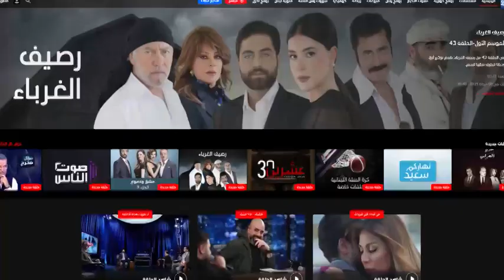لهون وبس - بعد أزمة تصريح الوزير قرداحي... أغنية راب من جو شمعون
بعد أزمة تصريح الوزير جورج قرداحي... أغنية راب من جو شمعون